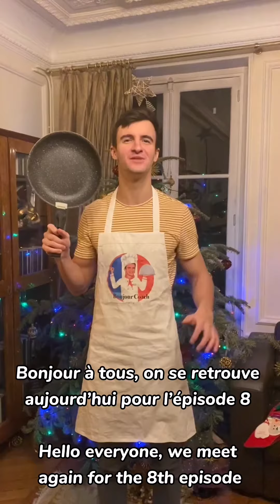HOW TO COOK QUESADILLAS - Cooking from around the World #8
Meet us for a new video to learn how to greet in French.

LEARN FRENCH THE FUN WAY